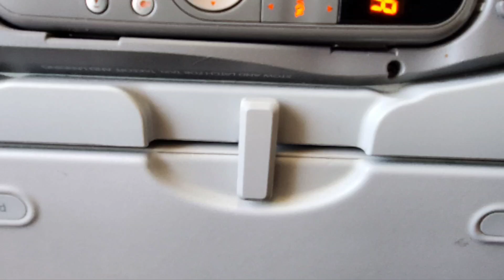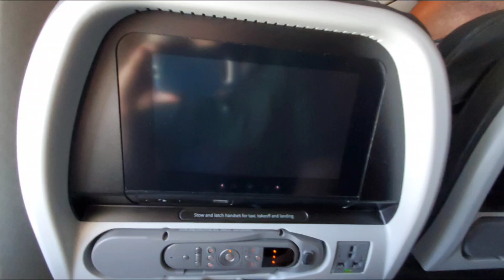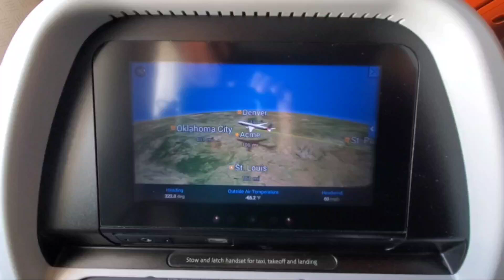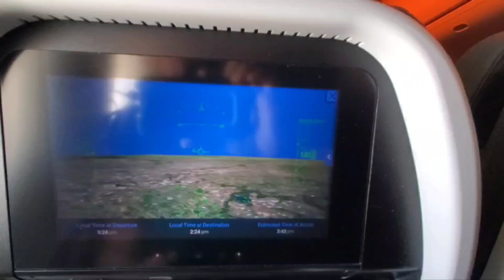Boeing 777-200 American Airlines